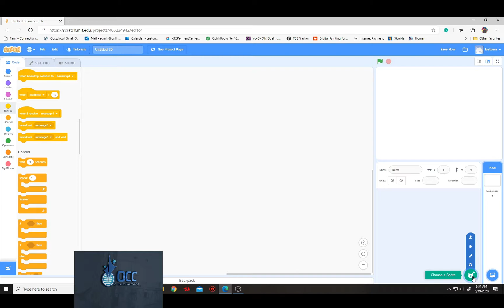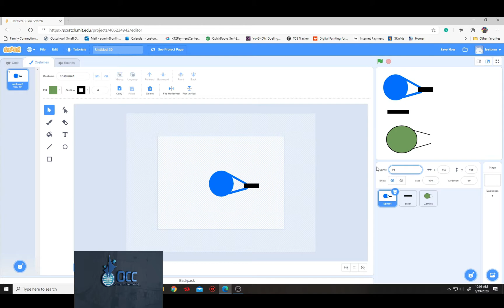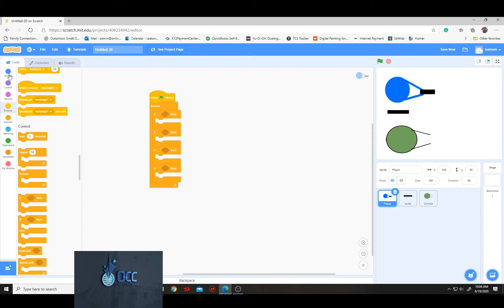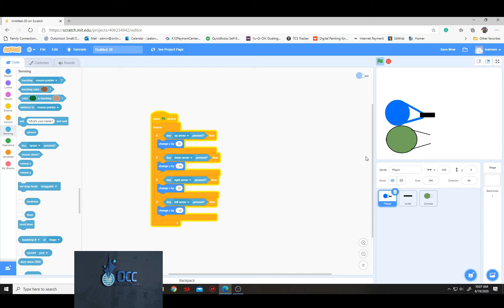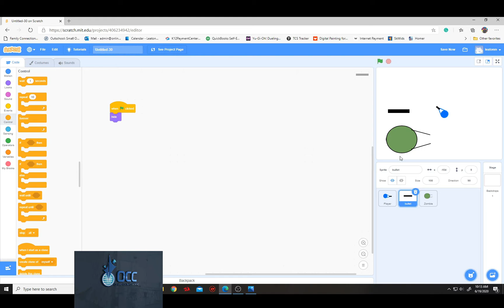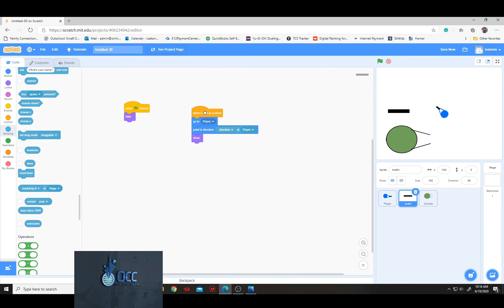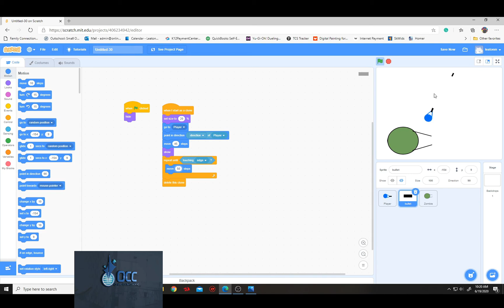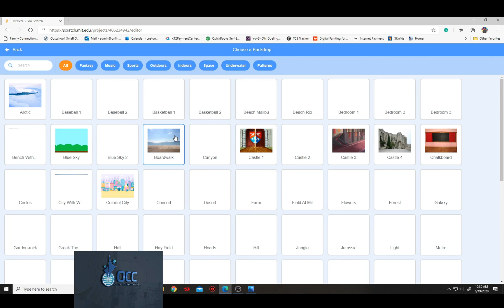Scratch tutorial - Shooting Zombies and Player Control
The Audio Sucks. I’m so sorry

In this video, I will show you how to create a shooting game with Scratch 3.0